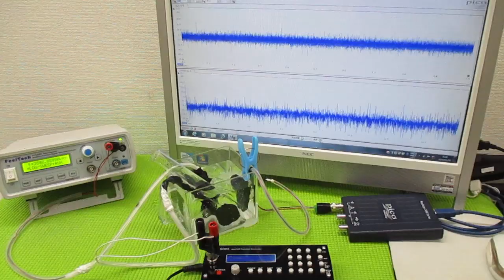オリジナル製品：超音波発振プローブを利用した超音波制御技術